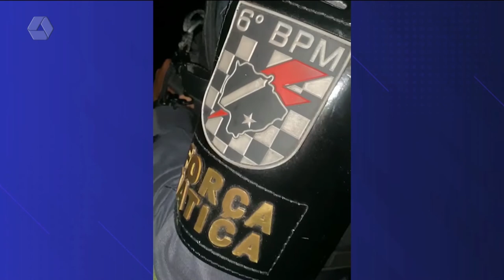Polícia Militar apreende 134kg de maconha na divisa com a Bolívia